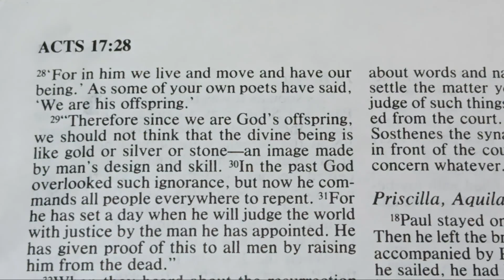Father said read Acts 17:26 he Determine times set for them & exact places where they should live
-vr31 For he has set a day when he will judge the world with "Justice" By the man he has appointed he has given proof of this to all men by raising him from the dead...dawgass! | And besides, you aint even trying to live right You don't give a damn about God nor the Earth nor your ass that's your choice